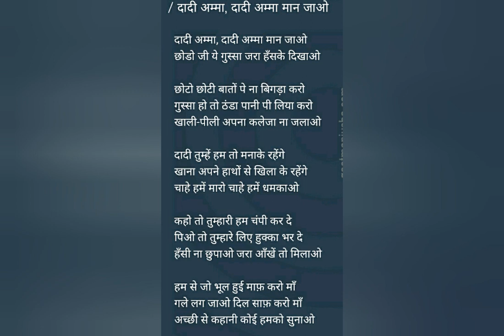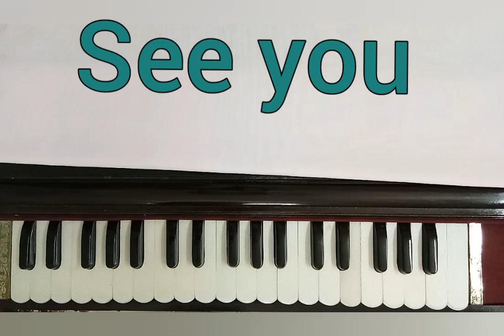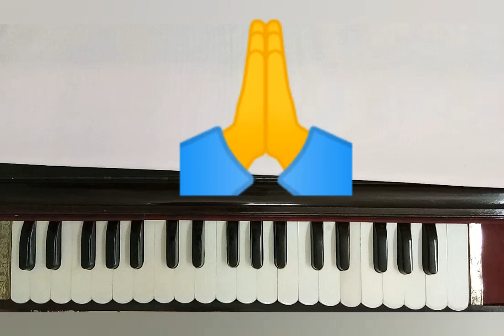Harmonium tutorial - Daadi Ammaa Daadi Ammaa maan jao .Most easy way to learn Harmonium, try it.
Sing and play your Harmonium with song Daadi Ammaa Daadi  Daadi Ammaa maan jao. Develop your playing skill.